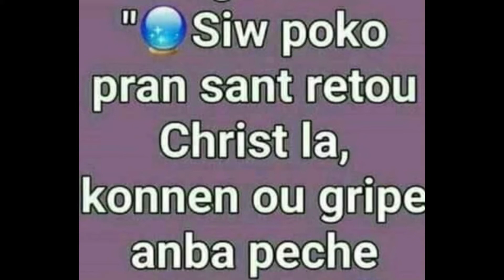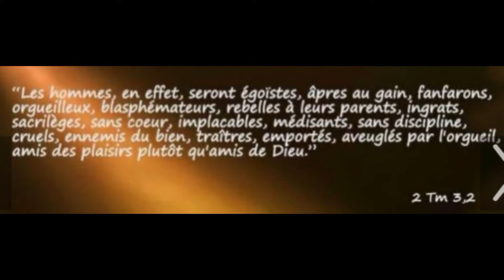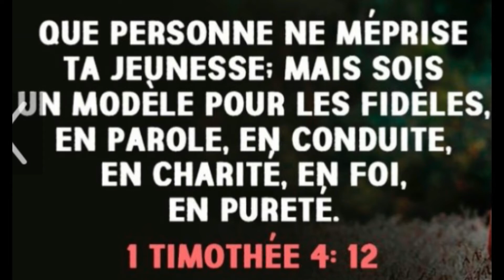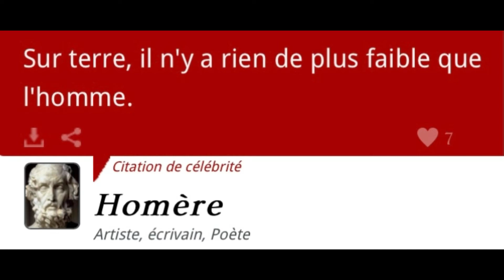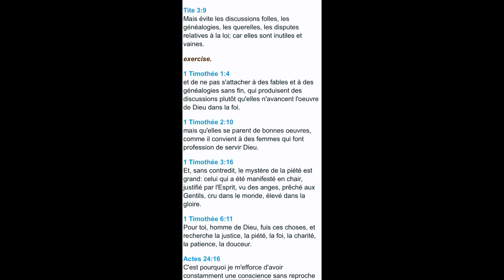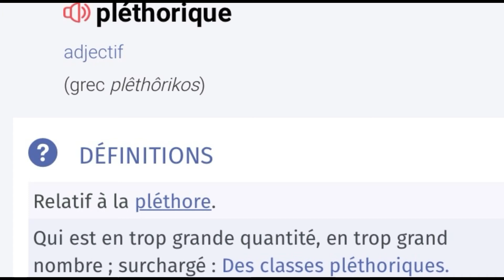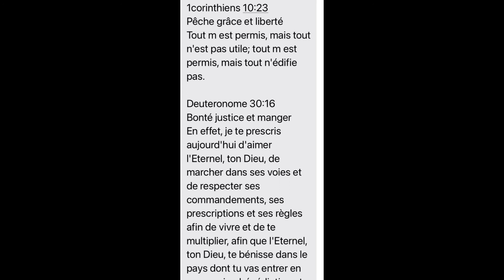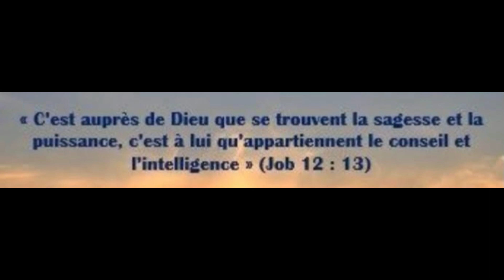Les deux lettres de Timothee ou épitres pastorales